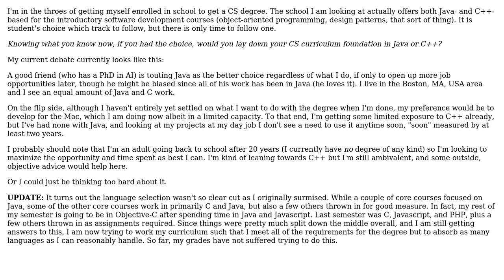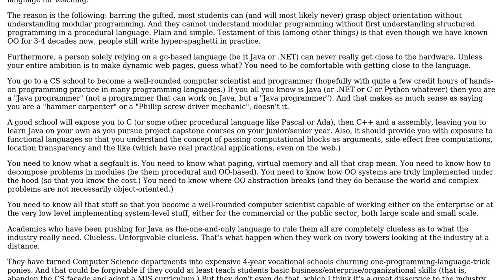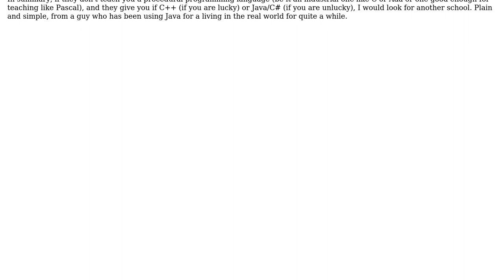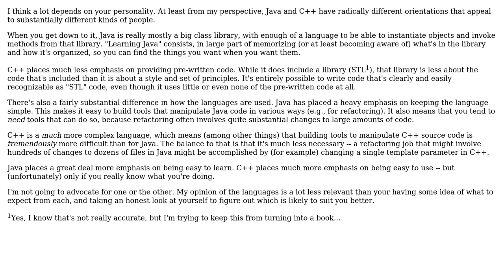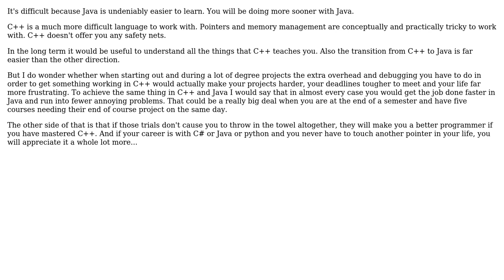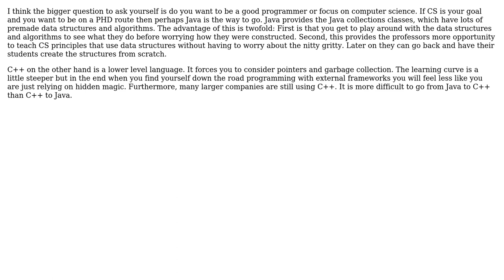Software Engineering: Java or C++ for university CS courses? (10 Solutions!!)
Software Engineering: Java or C++ for university CS courses?

With thanks & praise to God, and with thanks to the many people who have made this project possible! | Content (except music & images) licensed under CC BY-SA | Music | Images & others | With thanks to user Philip Regan user Paul Nathan user Martijn Verburg user luis.espinal user Kavet Kerek user Jerry Coffin user Jas user Henry user glenatron user Chris user Alex Feinman and the Stack Exchange Network Trademarks are property of their respective owners. You are responsible for your own actions.